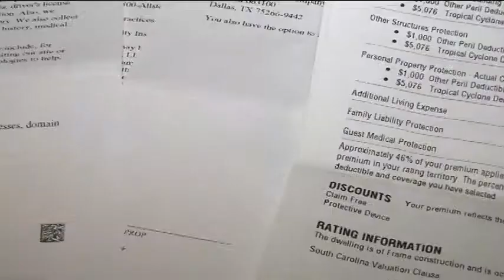Allstate Insurance drops 10,000 customers in South Carolina.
Allstate insurance drops 10,000 customers in South Carolina in 2012.